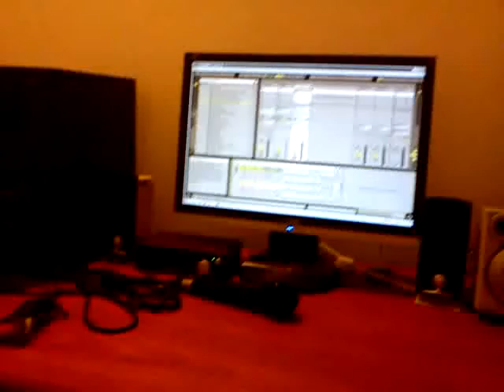Dante toca en Ableton Live.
No hay nada que hacer... ama la música.